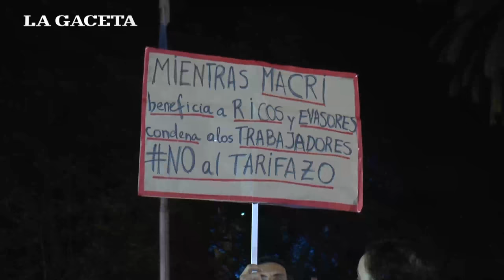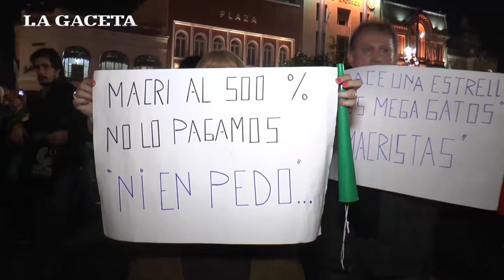Cientos de tucumanos salieron a las calles para protestar contra Macri y el tarifazo